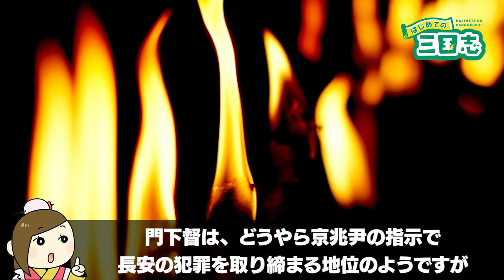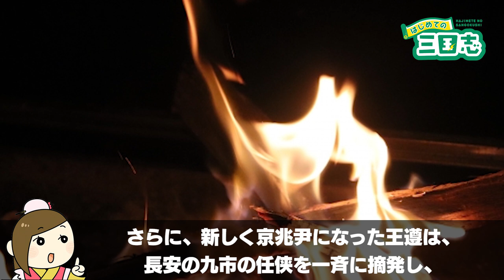実はヤンキーの溜まり場だった！漢の時代の市場の実情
絶滅ヤンキーの兄ちゃんの歌という嘉門達夫の曲ではありませんが、ヤンキーはコンビニの前でウンコ座りとか繁華街でダベるとかそういうイメージが浮かんできますよね。

しかし、ヤンキーの皆さんが繁華街でダベるのは、最近の事ではなくすでに漢の時代には繁華街でヤンキーはダベっていたのです。

📝目次📝
目次 00:00
治安が悪い無法地帯　市場  00:32
後漢時代の班固の詩に登場する任侠の徒  01:37
貴族官僚も頭を下げた、任侠の大ボス禹（＋竹かんむり）章  03:22
栄華は続かず、王遵に捕えられ処刑される禹章一派  04:38
曹操、袁術や袁紹、劉備も、市場に足繁く出入りしていた  05:34
三国志ライターkawausoの独り言  06:34

あなたは漢の時代の市場の実情についてどう思いますか？

当チャンネルのコメント欄は、三国志に関する様々な意見や考えがあつまる場所です。他の人の見解や歴史感に触れ、多角的に三国志を楽しむきっかけの一つになればよいと思っています。中国史好きの視聴者が集う「はじめての三国志」だからこそ、より深く、中国史の魅力や歴史的事象を考察したり、視聴者の皆様と共有したいと考えています。

📙アマゾンにて「はじめての三国志」の書籍も販売中

🔴ほのぼの日本史（日本史🇯🇵に特化チャンネル）